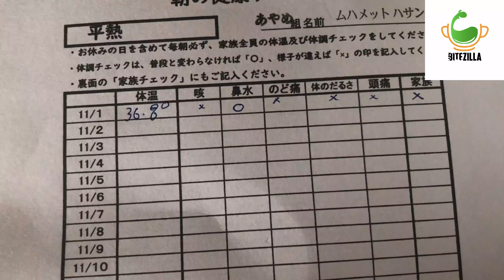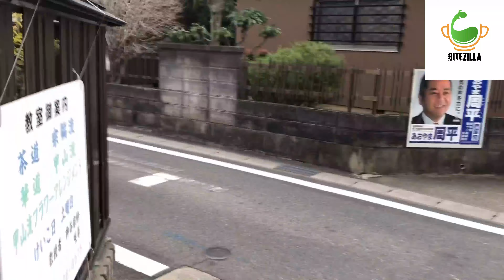1st day in Pre-School | Leona Okazaki Japan | Bitezilla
1st day in Pre-School | Leona Okazaki Japan | Bitezilla

Times-tamps
0:00 - Preview
0:12 - Intro
1:02 - Going to school
3:45 - At the bust stop
4:39 - Leona Bus Arrives
9:10 - Going To Pick Hasan Up
11:20 - Hasan Arrives
16:05 - Thanks For Watching!

my channel is about cooking and daily routine vlog
this video about my little boy giong first day in pre school